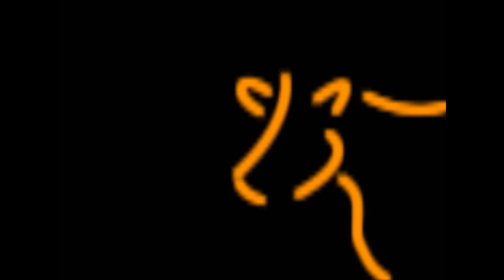Asesor de Battilana invita al Curso de Alimentación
Ing. Rodolfo Carrión invita a participar del Curso de Alimentación